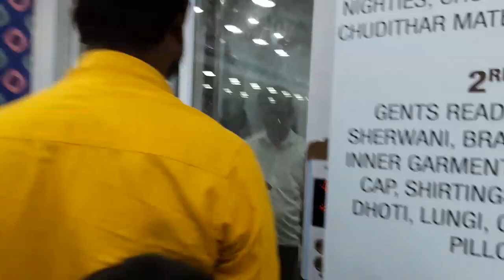Saravana Stores Tirunelveli | Opened Constructed | Saravana Selvarathnam